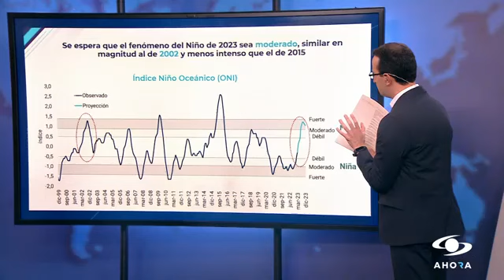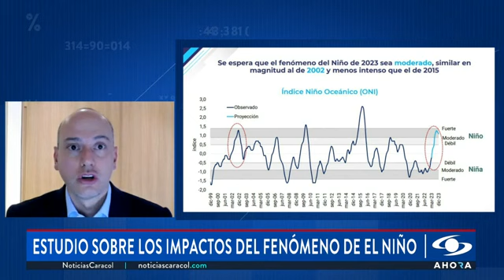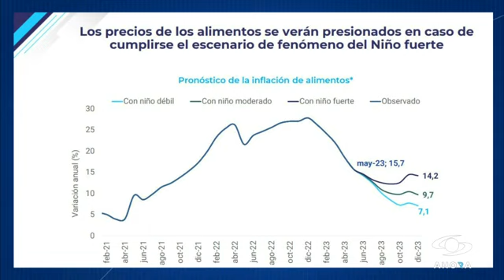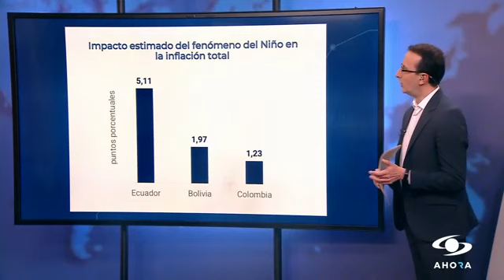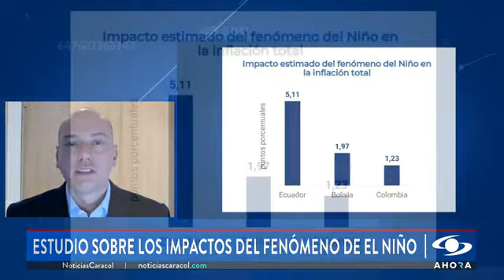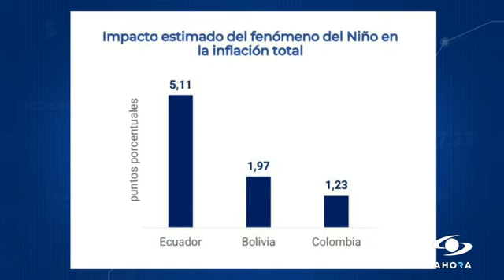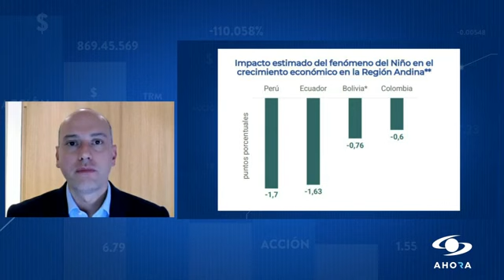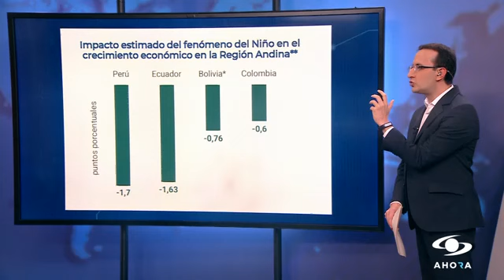CorfiEnMedios | Jose Ignacio López analizó el impacto del Fenómeno del Niño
Se espera que el FenómenodelNiño de 2023 sea moderado, similar en magnitud al de 2002 y menos intenso que el de 2015. Conoce más sobre el efecto que podría tener este fenómeno climático en Colombia, en el análisis de nuestro Director de Investigaciones Económicas, Jose Ignacio López, en entrevista con Signo Pesos de @noticiascaracol

Si quieres saber más sobre El regreso del fenómeno del Niño en la escena global, consulta nuestro reciente